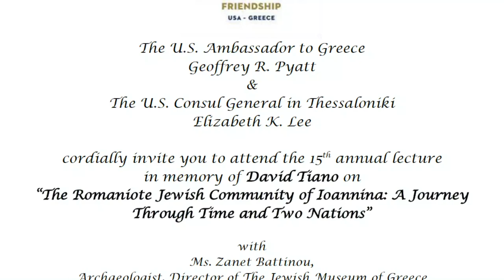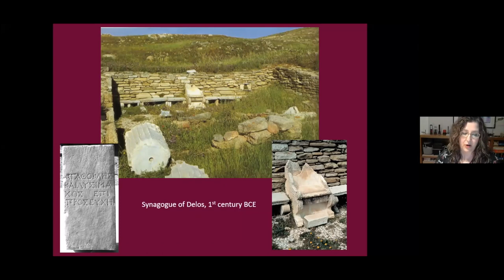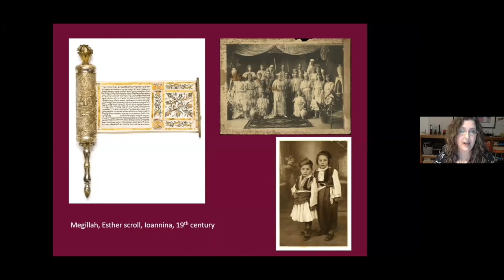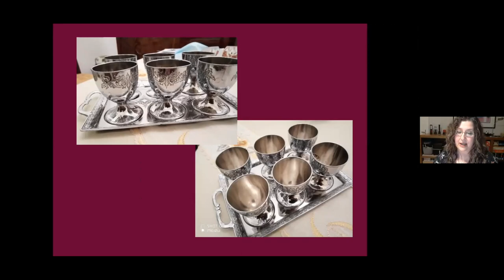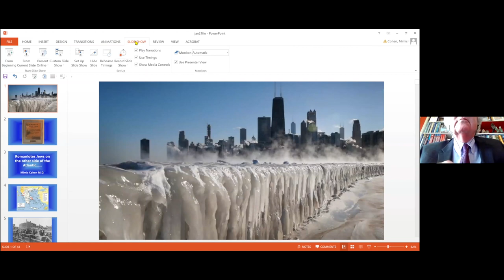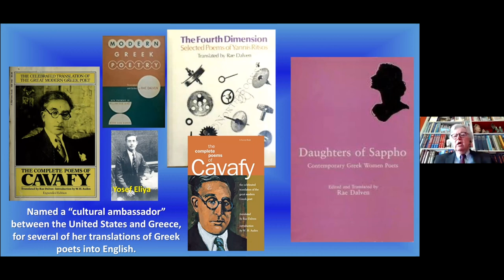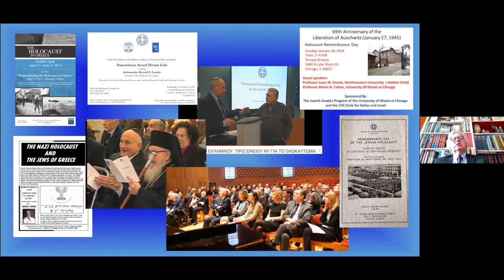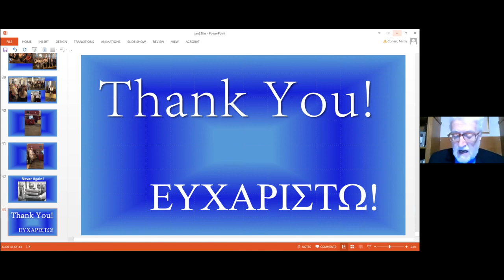“The Romaniote Jewish Community of Ioannina: A Journey Through Time and Two Nations”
15th annual lecture in memory of David Tiano on “The Romaniote Jewish Community of Ioannina: A Journey Through Time and Two Nations”
A discussion with Ms. Zanet Battinou, Archaeologist, Director of The Jewish Museum of Greece, Professor Mimis Cohen MD, FACS, FAAP,  Founding member of the American Friends of the Jewish Museum of Greece and Dr. Moissis Elissaf, Mayor of Ioannina.